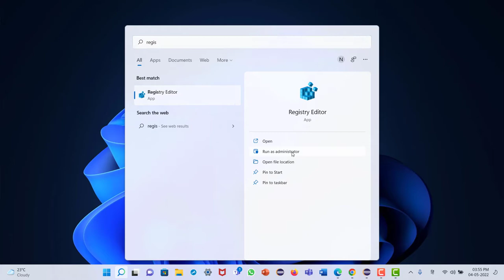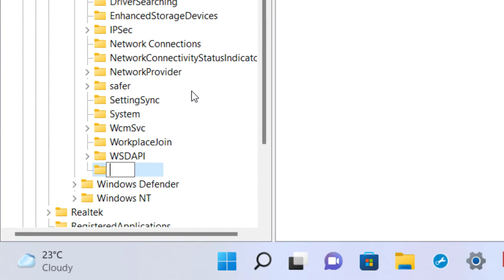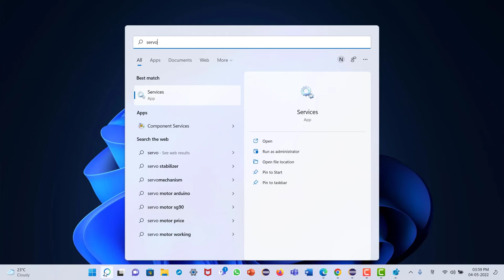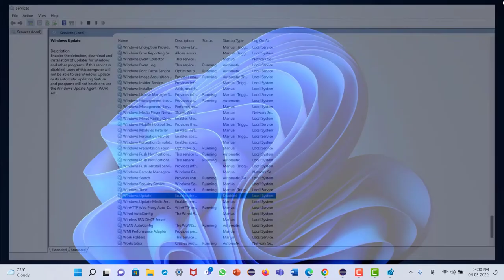How to disable windows 11 update permanently | How to turn off windows 11 update permanently 2022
How to disable windows 11 update permanently  | How to turn off windows 11 update permanently 2022 | Windows 11